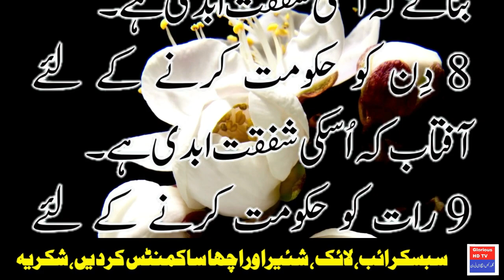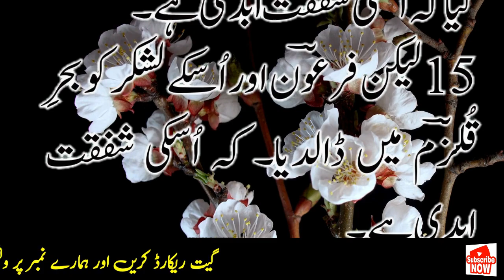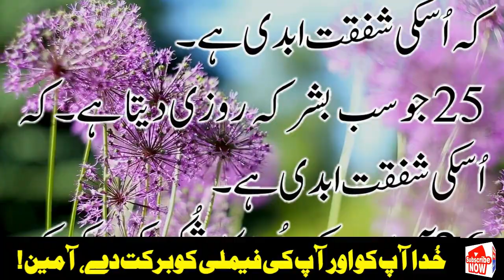Psalms 136 | Zaboor 136 Sunen aur Shukar Guzari Seekhen | Glorious HD TV